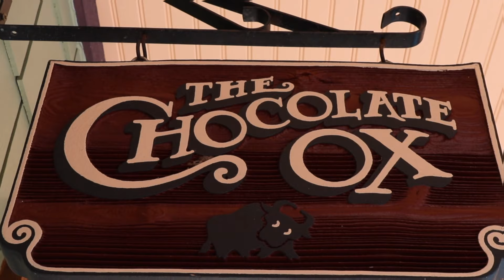Awesome Weekend With The Boys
My friends and I spent a weekend at my cabin and we all had a blast.

Songs:
No Games- Swif7
Reversed Beginning- Luwaks
Roll Over (Instrumental Version)- Tape Machines
It Is What It Is (Instrumental Version)- Chris Coral

My Gear:
Camera Bag: Evecase Large DSLR Camera / Laptop Travel Backpack
Computer: Macbook Pro
Cameras: Canon 80D
Gopro Hero 6
Lens: Canon EF-S 18-135mm f/3.5-5.6 Image Stabilization USM
Drone: DJI Mavic Pro with accessories
Mic: Rode VideoMic Go with deadcat wind cover
Stabilizer: DJI Ronin-S
Tripod: Joby GorillaPod
Small Travel Case: BUBM double layer travel case
Protection Lenses: UV lens filter
Neewer ultra slim ND2-ND400 fader neutral density adjustable lens filter
Dji Mavic Pro Lens filters